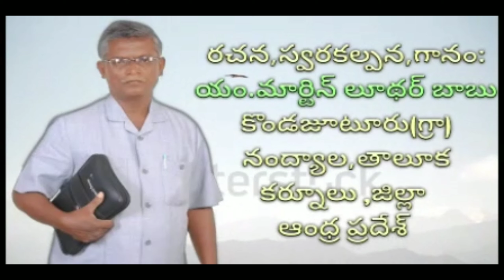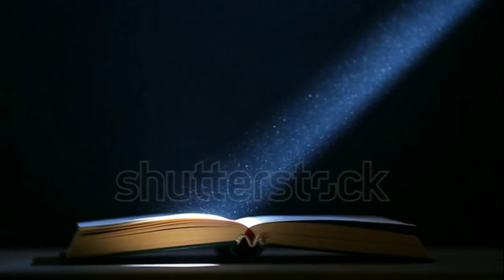Sariraru evaru naa yesayya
Lyrics : M. Martin Luther Babu Garu
Tune : M. Martin Luther Babu Garu
Sung by : M. Martin Luther Babu Garu
Edted by : Ezra Yerramala
Album : Rakshana Sunandha Madhura geethamulu